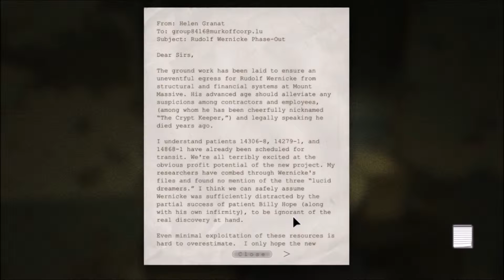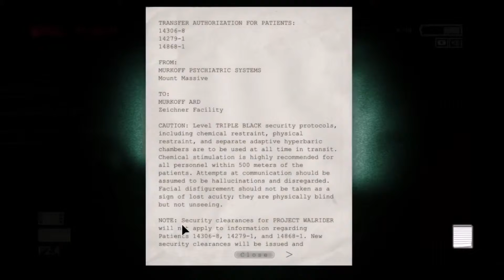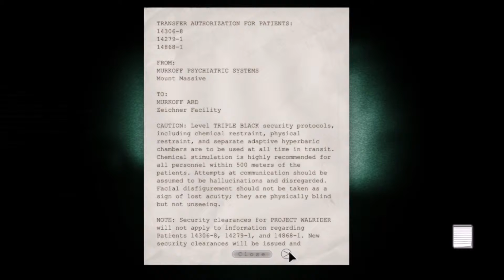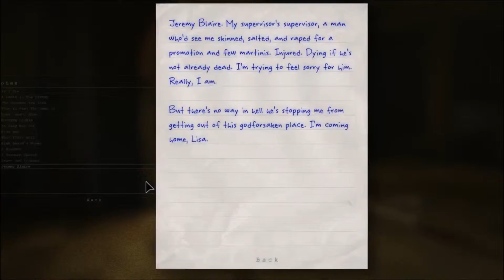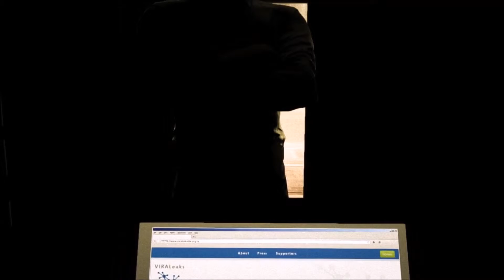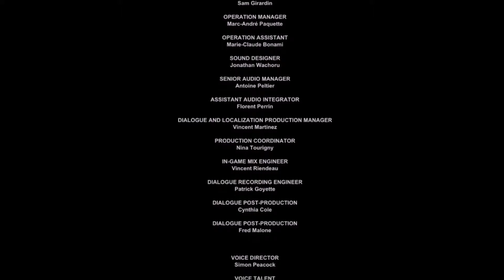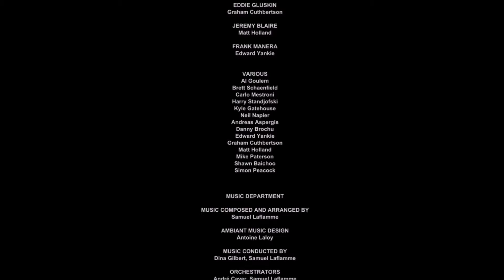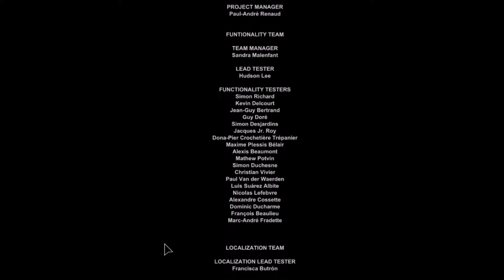Pixie Plays Outlast: Whistleblower (pt.8)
Blair you froggy bastard!